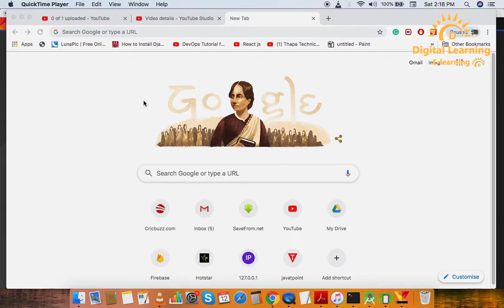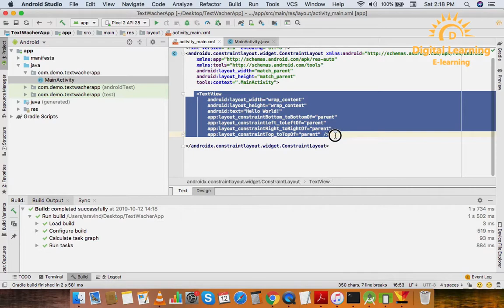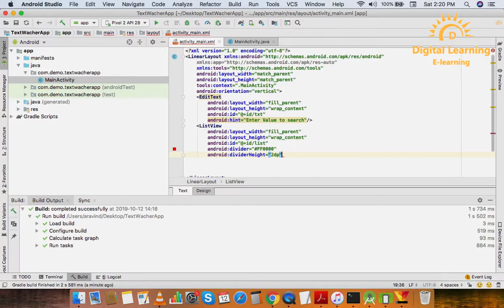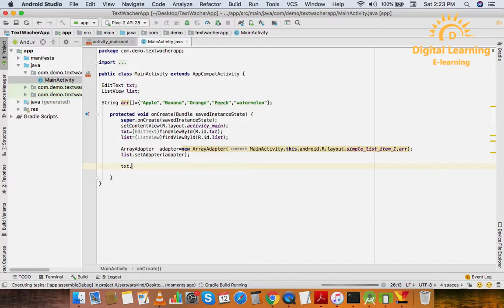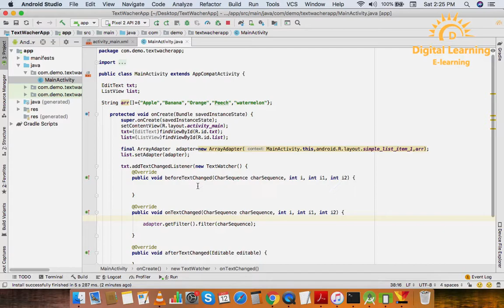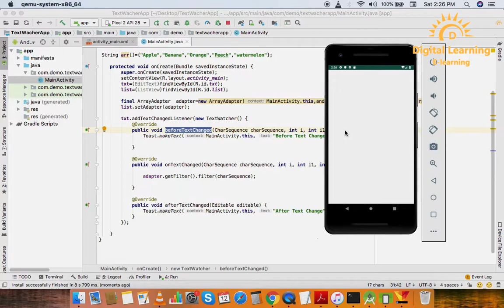110 Android TextWatcher | Online Training Download app from below link